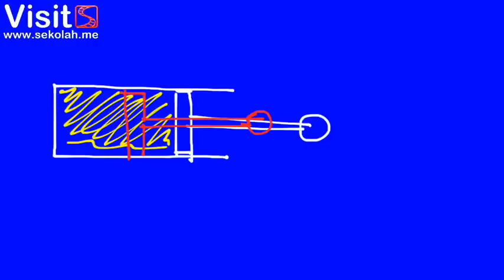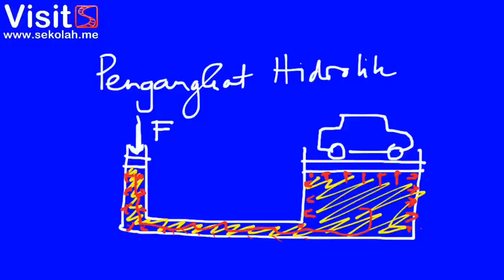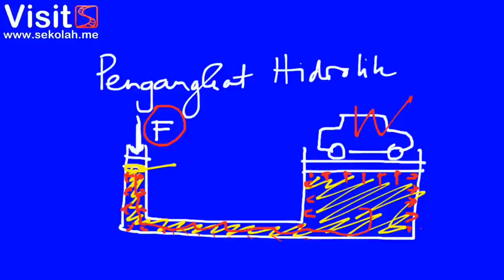Fluida Statis (5/7)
Dalam video ini akan dijelaskan tentang prinsip Pascal dan aplikasinya pada pompa hidrolik.